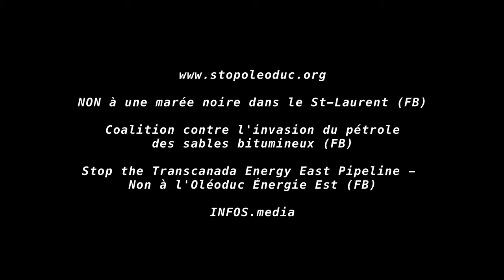Les Guerriers du Spectacle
Montréal, août 2016 - Réappropriation publique d'une mascarade de consultation au sujet du pipeline Énergie Est.